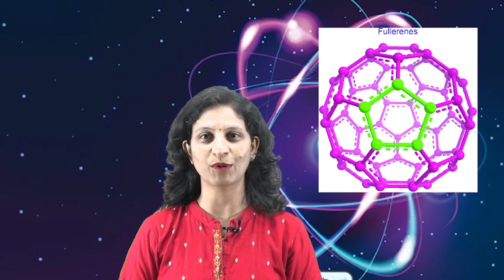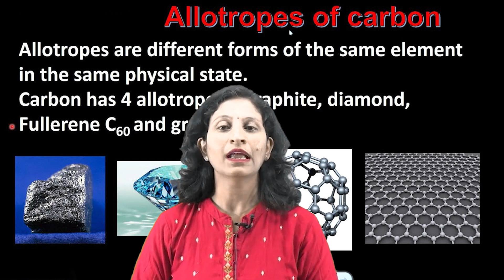NCERT SCIENCE - Daily Beats - Fullerene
In this lecture I give you daily NCERT
SCIENCE BEATS .
It will be useful for all your competitive
exams as well as yours academics exams .
It is just for short information to consume
your less time but gives important
channel